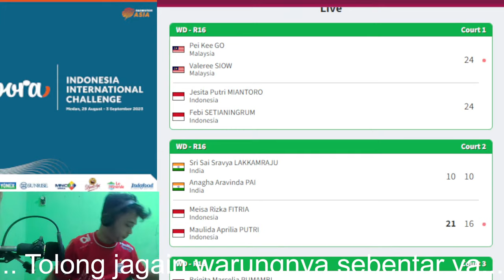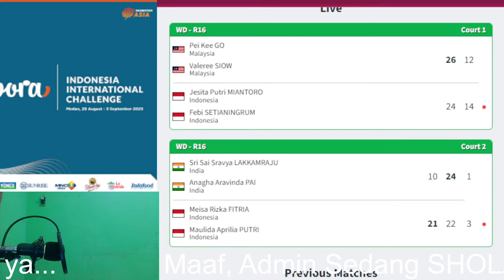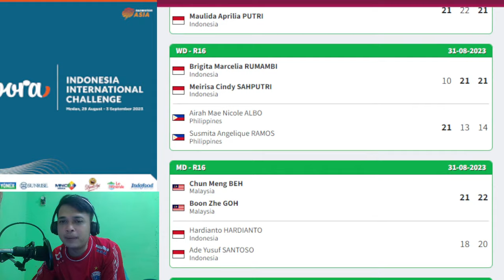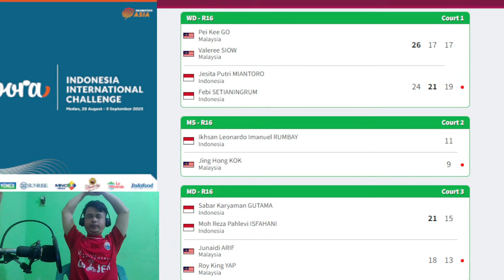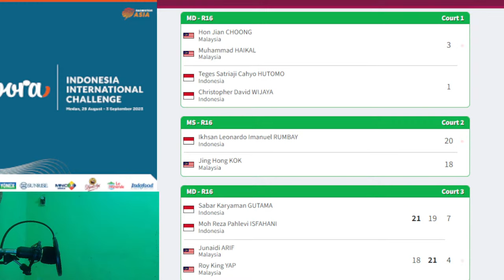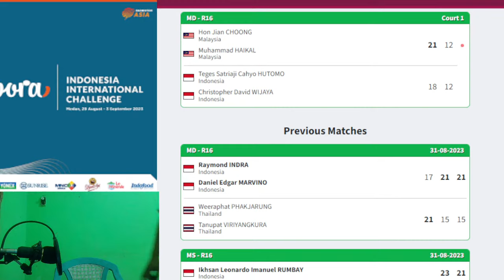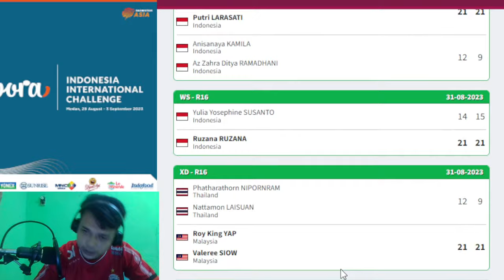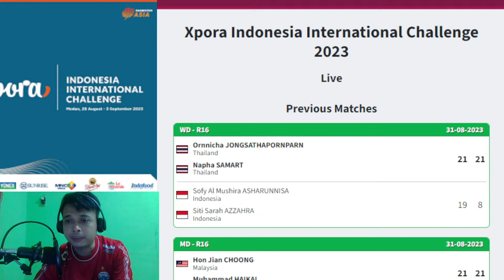🔴Iksan Rumbay (INA) vs Kok Jing Hong (MAS) | Indonesia International Challenge 2023 LIVESCORE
Siaran langsung dan link live streaming Indonesia International Challenger 2023. Tim Indonesia berhasil meraih banyak kemenangan pada babak pertama hari ini, sebanyak 35 wakil Merah Putih melaju ke babak selanjutnya usai mengalahkan lawan-lawannya, dari sektor tunggal putra pemain non pelatnas Tommy Sugiarto, kemudian tunggal putri juara AJC 2023 Mutiara Ayu Puspitasari, serta peraih medali perak Rian Agung Saputro yang berpasangan dengan Berry Anggriawan.

Pertandingan babak 16 besar kejuaraan Indonesia International Challenge 2023 akan berlangsung di GOR PBSI Pancing Medan, Sumatera Utara, Indonesia, Kamis (31/8) mulai pukul 09.00 WIB. Tournament Indonesia International Challenge 2023 sendiri merupakan ajang BWF berlevel International Challenge yang memperebutkan total hadiah senilai 15 ribu dollar Amerika Serikat (sekitar 229 Juta Rupiah).

Berikut Drawing Lengkap Babak 16 Besar Xpora Indonesia International Challenge 2023 (31/8) :

Starting at 09.00 WIB

[GOR PBSI Sumut-1]

XD
Rafli Ramanda/Indah Cahya Sari Jamil  [INA] vs Ratchapol Makkasasithorn/Chasinee Korepap [THA]
Rangking ; 379-61

WS
Kyla Legiana Agatha [INA] vs  Mansi Singh [IND]
Rangking ; 246-96

XD
Marwan Faza/Jessica Maya  Rismawardhani  [INA] vs  Loo Bin Kun/Chen Su Yin [MAS]
Rangking ; 169-163

MS
Alwi Farhan [7][INA] vs  Chua Kim Sheng [MAS]
Rangking ; 103-193

MD
Nicolas Joaquin/Muhammad Al Farizi [INA] vs   Wong Tien Ci/Boon Xin Yuan [2][MAS]
Rangking ; 453-68

MS
Tegar Sulistio [INA]vs  Pranay Kafta [IND]
Rangking ; 209-317

MD
Muhammad Putra Erwiansyah/Patra Harapan Rindorindo  [INA]vs Vichayapong Kanjanakeereewong/Narueset Laotherdpong [THA]
Rangking ; 138-413

WS
Ester Nurumi Tri Wardoyo  [INA] vs  Ananya Agrawal [IND]
Rangking ; 68-395

WD
Jesita Putri Miantoro /Febi Setianingrum [2][INA] vs   Valeree Siow/Go Pei Kee [MAS]
Rangking ; 63-111

MD
Teges Satriaji Cahyo Hutomo/Christopher David Widjaya [INA] vs   Choong Hoon Jian/Muhammad Haikal [MAS]
Rangking ; 104- No Rank

MS
Yohanes Saut Marcellyno  [INA] vs Tommy Sugiarto [15][INA]
Rangking ; 214-153

WS
Yulia Yosephine Susanto [INA] vs Ruzana [INA]
Rangking ; 95-135

XD
Moh Reza Pahlevi Isfahani /Marsheilla Gischa Islami  [INA] vs NG Chen Wai/LEE Zhi Qing [MAS]
Rangking ; No Rank-268

WD
Kelly Larissa/Ridya Aulia Fatasya [4][INA] vs Agnia Sri Rahayu/Arlya Nabila Thesa Munggaran [INA]
Rangking ; 64-182

WS
Tasya Farahnillah [INA] vs Mutiara Ayu Puspitasari  [INA]
Rangking ; 127-113

WS
Aisyah Sativa Faetani [INA] vs  Kaloyana Nalbantova [7] [BUL]
Rangking ; 138-92

WD
Maulida Rizki Putri/Meisa Rizka Fitria  [INA] vs  Sri Sai Sravya Lakkamraju/Anagha Aravinda Pai [IND]
Rangking ; 228-751

MS
Ikhsan Leonardo Imanuel Rumbay  [14][INA] vs    Kok Jing Hong [MAS]
Rangking ; 130-173

WD
Siti Sarah Azzahra/Sofy Al Mushira Asharunnisa [INA] vs  OrnnichaJongsathapornparn/Napha Samart [THA]
Rangking ; 211-247

MD
Raymond Indra /Daniel Edgar Marvino  [INA] vs  Weeraphat PHAKJARUNG/Tanupat Viyangkura [THA]
Rangking ; 87-No Rank

WS
Gabriel Meliani Moningka [INA] vs Saloni Samirbhai Metha HKG]
Rangking ; 133-177

WD
Putri Larasati /Anggia  Shitta Awanda [INA] vs  Anisanaya Kamila/Az Zahra Ditya Ramadhani [4][INA]
Rangking ; 136-179

XD
Verrel Yustin Mulia/Priskila Venus Elsadai [INA] vs Kai Chen Teoh / Kai Qi (Bernice) Teoh [AUS]
Rangking ; 223-260

MS
Khrisna Adi Nugraha [INA] vs  Ong Ken Yon [8][MAS]
Rangking ; 139-105

MD
Berry  Anggriawan/Rian Agung Saputro  [INA] vs Rian Swastedian/Kenas Adi Haryanto [INA]
Rangking ; 162-No Rank

WD
Brigita Marcela Rumambi/Meirisa Cindy Sahputri  [INA]  vs  Airah Mae Nicole Albo/RAMOS Susmita Angelique [PHI]
Rangking ; 179-No Rank

MD
Sabar Karyaman Gautama/Moh Reza Pahlevi Isfahani [1][INA] vs   Junaidi Arif/Mohammad Haikal [MAS]
Rangking ; 54-85

MD
Muhammad Alfian Firsada Ternawan/Reinard Dhanriano  [INA] vs  GOH Shao Tang/Ng Jhi Hao [MAS]
Rangking ; No Rank-559

MD
Hardianto /Ade  Yusuf Santoso [INA] vs BEH Chun Meng/Gooh Boon Zhe [3][MAS]
Rangking ; No Rank-70

For Bussines YouTube Inquires: DM Instagram Cinta Timnas Official